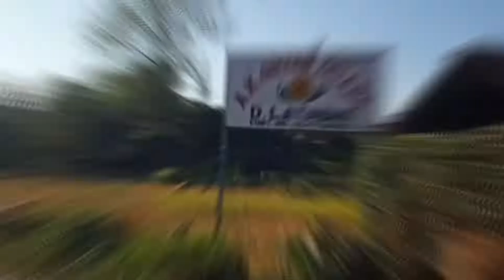My 9th Vlogs= Sunday outting Masti PMG🤘🤘Lotabari,Hamiltonganj🤘My Frist Scooty Driving vlogs🍛🍛🍛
My first scooty driving vlogs
hamiltonganj,  Lotabari, WB, india

my 9th vlogs

hit likes.👍

Lots of❤️